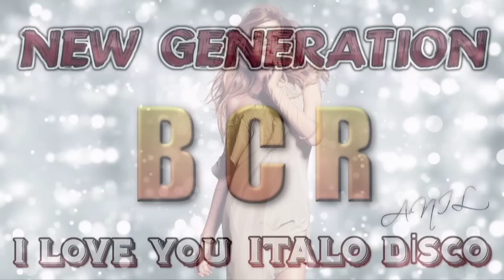( BCR ) Hi NRG DANCEFLOOR ( INSTRUMENTAL ) NEW GENERATION ITALO DISCO